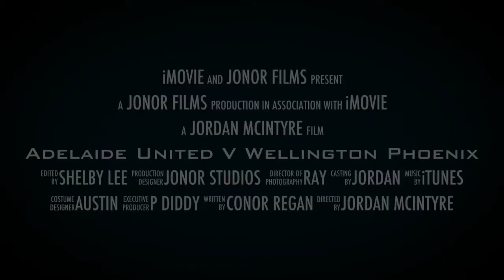Adelaide United V Wellington Phoenix promo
Adelaide faces wellington this Saturday at 5pm